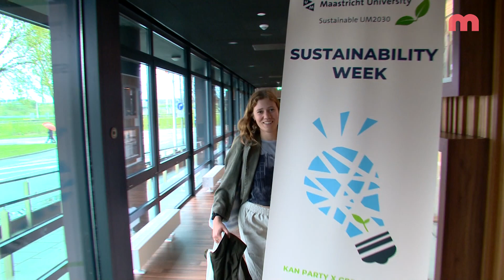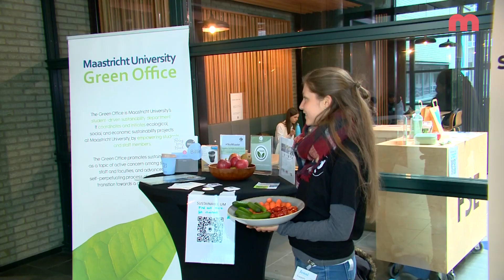Een week lang aandacht voor duurzaamheid bij de Universiteit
Het is Sustainability Week, ofwel de week van de duurzaamheid, bij de Universiteit. Een week lang is er aandacht voor het onderwerp, geïnitieerd door studenten zelf. Op elke faculteit, door middel van lezingen of activiteiten.